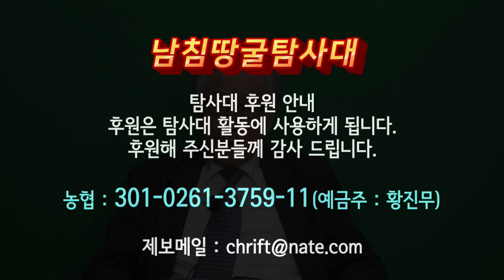96세 전직 국정원 요원이 대한민국 국민들에게 드리는 마지막 부탁(2편)김철희 전 국정원 기획관